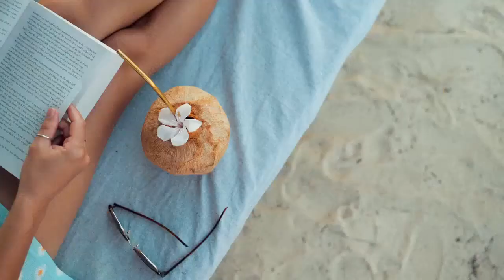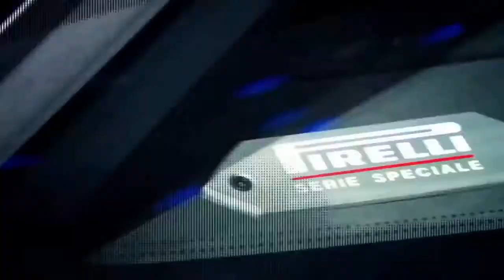luxury lifestyle | billionaire luxury lifestyle #73 | 2021 motivation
Experience the billionaire luxury lifestyle and get motivated. Enjoy all the luxury homes, cars and lifestyle of billionaires. Great motivation for 2021!

1. best motivational ideas for grow up your life
2.What do you want to do change your life
3.  motivational speech 2021
4. best motivational video for 2021
5 motivation 2021

This video is used for educational/motivational purposes.

We make these videos to educate others in a motivational/inspirational form. If any owners of the content clips would like us to remove their video, we will do so as soon as possible.

my channel